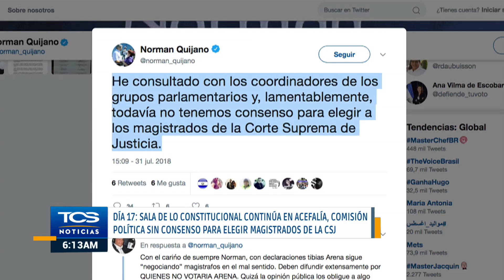Día 17: comisión política sin consenso para elegir magistrados de la CSJ